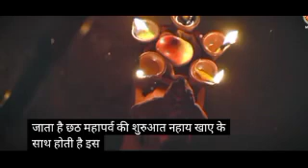chhath Puja ka parv kab hai se shuru ho raha hai Puja vidhi Vidhan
Like it commented share it and hit the bell icon for latest notification of my channel video thank you for watching my video keep going support my channel without your support I cannot reach my goal